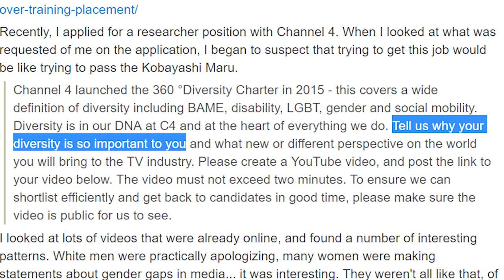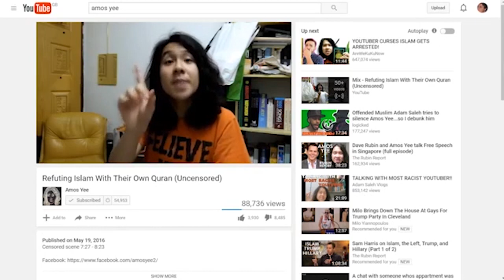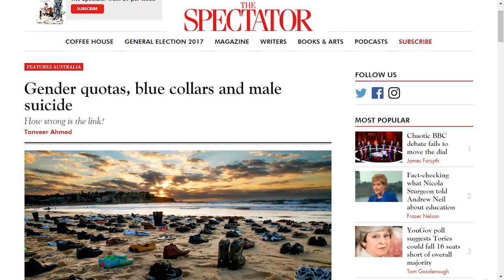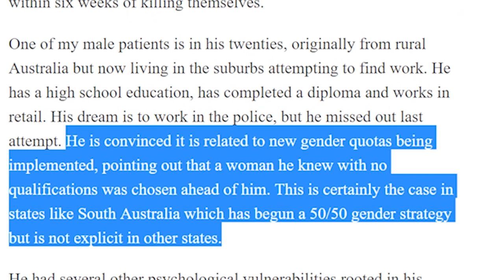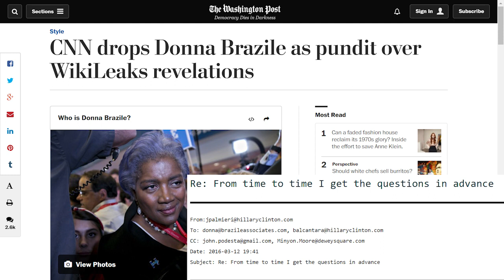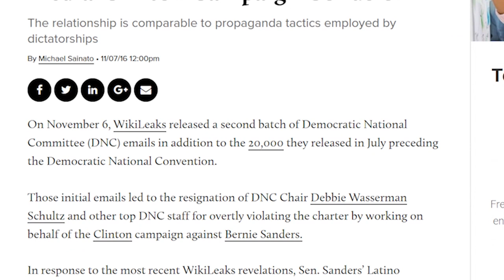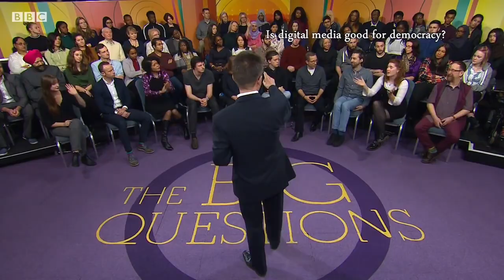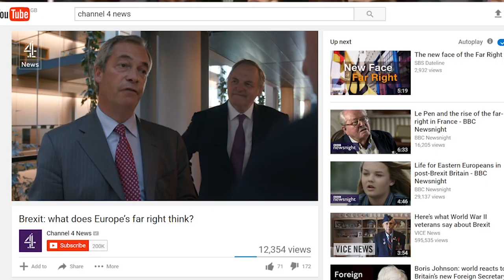Questioning Channel 4’s Ethics Cost me my Job: Surface Level Diversity Excludes Straight White Men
Bitcoin - 1ETpdSkiSeFUBnf4Qy1vQ72yKKpfHtyXma

This video covers a lot of issues of bias and lack of ethics with Channel 4 News from the perspective of someone who used to work for the Channel 4 Viewer Enquiries team.

I also discuss Dyspraxia and the issue of male suicide.

Please forgive awkward stumbling over words. For future videos I'll also try to make a better pop filter.

Muh articles:
Ghostbusters 2016 - The Proof that Journalists Invent Sexism

Marisa Kabas Lies about the Angry Video Game Nerd

How High Priest Devin Faraci damaged the Church of Social Justice

PC Gamers aren’t Racists, they’re GLORIOUS!